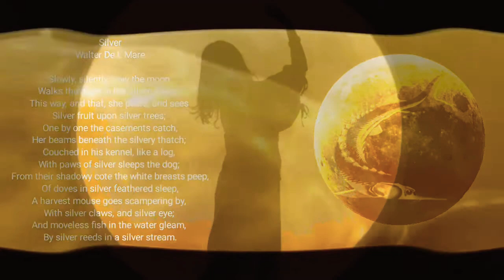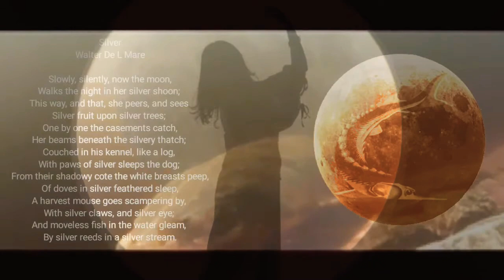🐟 Full Sturgeon Moon 🐟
[A03]

Poem:
SILVER

Slowly, silently, now the moon

Walks the night in her silver shoon;

This way, and that, she peers, and sees

Silver fruit upon silver trees;

One by one the casements catch

Her beams beneath the silvery thatch;

Couched in his kennel, like a log,

With paws of silver sleeps the dog;

From their shadowy cote the white breasts peep

Of doves in a silver-feathered sleep;

A harvest mouse goes scampering by,

With silver claws and a silver eye;

And moveless fish in the water gleam,

By silver reeds in a silver stream.

Cipher:
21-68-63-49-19 / 21-49-72 / 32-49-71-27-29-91 / 42-55-92 / 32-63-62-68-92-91.